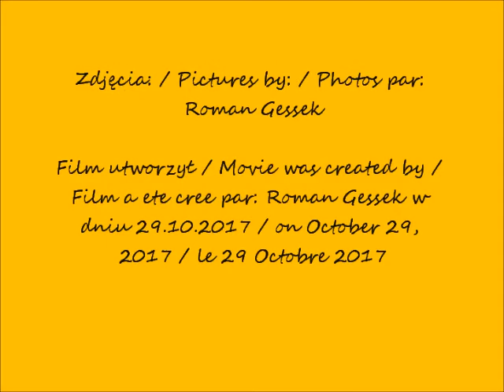2017 10 28 godz 18 30 mapping Wilanow cz 24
Królewski Ogród Światła i mapping w Wilanowie w obiektywie Romana Gesska / Royal Garden Lights and mapping in Wilanów in the lens of Roman Gessek /Lumières Jardin Royal et la cartographie à Wilanów
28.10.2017 po / after / après  18H30